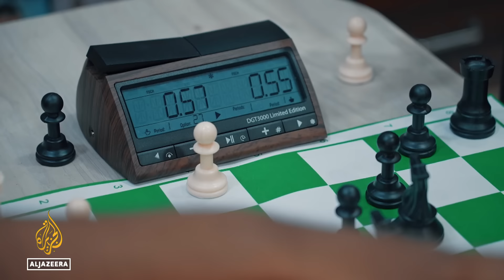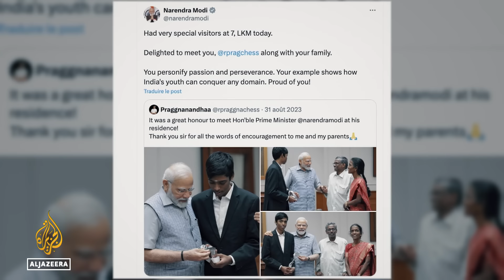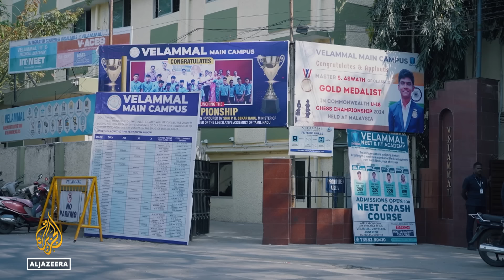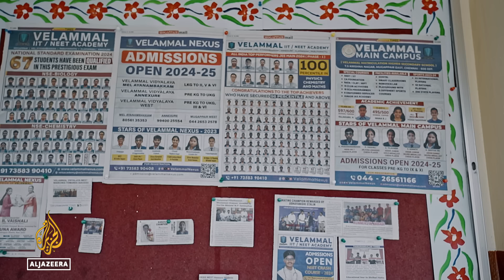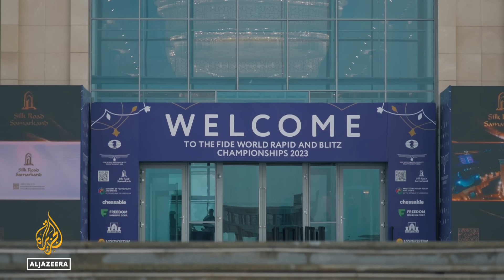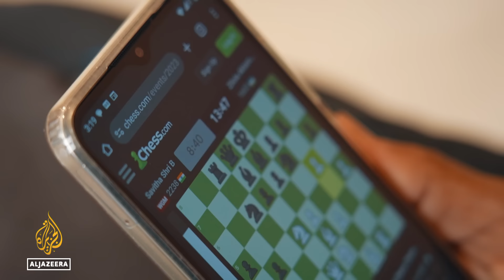Meet the young Indian chess superstars taking the world by storm | 101 East Documentary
India is in the middle of a chess obsession.

The world’s most populous nation is emerging as a superpower in the sport that is believed to have originated there in the sixth century.

With 85 grandmasters, the country is also producing some of the world’s most exciting rising stars.

At the 2023 World Cup, half the quarterfinalists were Indian - and three of them were teenagers.

But the pressure on the next generation of aspiring champions is intense.

For many, success could lift their families out of poverty.

101 East goes inside the competitive, high-stakes world of Indian chess.